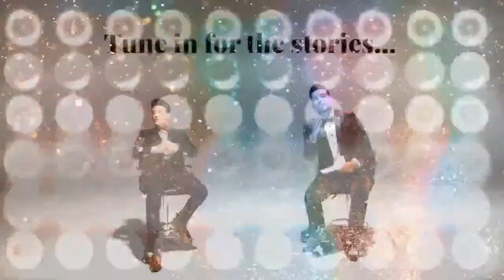Phat Cat Swinger Show Ep. 17 Feat. Amanda Castro & Nicole Kubis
This week on the Phat Cat Swinger show we are excited to introduce to you two fantastic singers & entertainers, Amanda Castro & Nicole Kubis. Tune in at our regular time of 7pm Pacific. See you soon!

Amanda has a show at Campus Jax on August 21st

Nicole as Featured Vocalist for a Tribute to Benny Goodman on July 31 in Palos Verdes

Tom Kubis Big Band and Swing Kittens is July 26 at the Gaslamp in Long Beach

Phat Cat Swinger:

Listen to our new single! "What Do You Do" by Phat Cat Swinger
Featuring Marco Palos and written by Sean O'Kelley

Follow us and say hello!